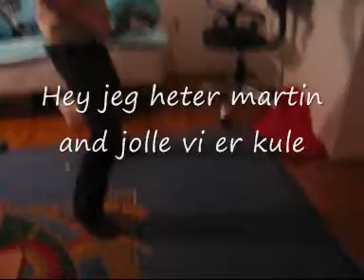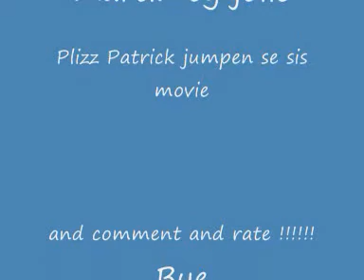WORDS BEST JUMPSTYLE AND HARDSTAYL !!!!!!!!!!!!!!!!!!!!!!!!!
tgfug